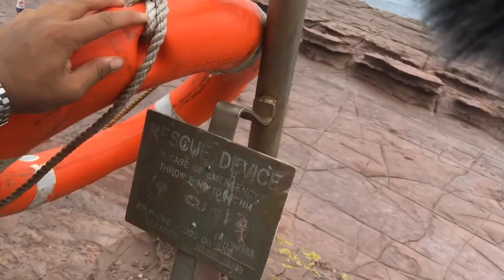First fishing sa Australia!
Songs
Mystery by Jordyn edmonds